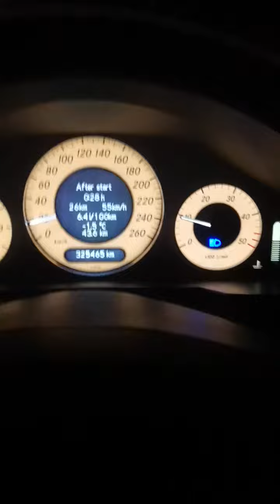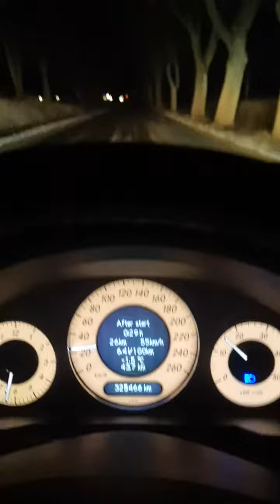Jazda po lodzie cz. 1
Dziś spontaniczny wypad nad jezioro sprawdzić jak się trzyma domek :) i czy wszystko ok. Ot taka niespodzianka zima zaskoczyła? Nie Mercedesa:-)